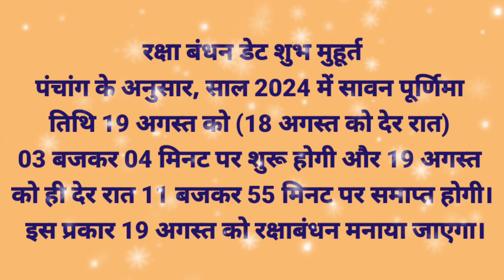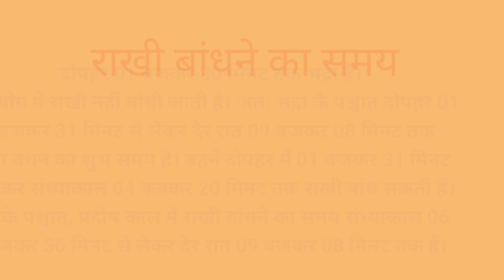रक्षा बंधन | रक्षा बंधन कब है 2024 । 2024 me Raksha Bandhan Kab ki Hai rakhi.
Raksha bandhan 2024 /रक्षा बंधन कब है /2024 में रक्षा बंधन कब है?/Raksha Bandhan Kab Hai /
Raksha Bandhan Kab Hai  Raksha Bandhan 2024 Date Time  Rakhi 2024 Date  रक्षाबंधन कब है 2024 में
1. Raksha Bandhan 2024
2. Raksha Bandhan kab hai
3. Raksha Bandhan date
4. Raksha Bandhan significance
5. Raksha Bandhan rituals
6. Raksha Bandhan and Hindu calendar
7. Raksha Bandhan and siblings
8. Raksha Bandhan puja
9. Raksha Bandhan traditions
10. Raksha Bandhan celebrations
Raksha Bandhan 2024
Rakhi Festival
Raksha Bandhan Traditions
Rakhi Ceremony
Brother Sister Bond
Raksha Bandhan Significance
 Rakhi Recipes
 Raksha Bandhan Date and Time
 Rakhi Puja Vidhi
 Raksha Bandhan Greetings
 Rakhi Wishes
Raksha Bandhan Messages

"Raksha Bandhan Greetings and Cards Ideas"
"Rakhi Festival History and Origin"
 "Raksha Bandhan Traditions and Customs"

रक्षाबंधन 2024 में कब है रक्षाबंधन कब है राखी कब है राखी किस दिन है राखी 2024 में कब है राखी कितनी तारीख को है रक्षा बंधन 2024 में राखी पूर्णिमा 2024 रक्षाबंधन शुभ मुहूर्त 2024 रक्षाबंधन तिथि 2024 राखी शुभ मुहूर्त पूजा विधि राखी 2024 तिलक का शुभ समय राखी की कहानी रक्षाबंधन 2024 राखी बांधने का सही समय रक्षाबंधन 2024 भद्रा काल का समय राखी बांधने का मंत्र क्या है रक्षाबंधन 2024 कितनी तारीख को है रक्षाबंधन शुभकामना सन्देश रक्षाबंधन स्टेटस शायरी रक्षा बंधन गिफ्ट शॉपिंग टिप्स राखी 2024 रक्षाबंधन भद्रा काल का समय 2024 राखी बाँधने का शुभ समय क्या है 2024 में राखी पूर्णिमा कब है 2024 राखी की कहानी रक्षाबंधन की कहानी रक्षा बंधन सामग्री रक्षाबंधन उपाय रक्षाबंधन नियम रक्षाबंधन क्या करे क्या न करे राखी बांधने का शुभ मुहूर्त 2024 रक्षाबंधन का शुभ मुहूर्त रक्षाबंधन कब मनाया जायेगा रक्षाबंधन कब के है रक्षाबंधन कब से कब तक है रक्षाबंधन कब मनाये रक्षाबंधन कब मनाई जाएगी |

रछा बंधन कब है 2024?
2050 में रक्षाबंधन कब का है?
रक्षाबंधन कितने तारीख को पड़ रहा है?
20023 रक्षाबंधन कब है?
31 अगस्त को क्या मनाया जाता है?
रक्षा बंधन 30 या 31 को है?

राखी बांधने का मुहूर्त कितने बजे है?
30 अगस्त को भद्रा कब है?
30 अगस्त को राखी बांधने का सही समय क्या है?
राखी बांधने का शुभ मुहूर्त कितने बजे से कितने बजे तक है?
रक्षाबंधन 31 तारीख के कितने बजे तक है?
भद्रा काल कब शुरू हुआ?
भद्रा में राखी क्यों नहीं बांधते?
Raksha bandhan 2024 mein kab hai timing,
Raksha bandhan 2024 mein kab hai calendar,
Raksha bandhan 2024 mein kab hai date and time, ki diary,rdkidiary,rakshabandhan 2024 shubh muhurt,rakhi poornima kab hai 2024 me,kab hai rakshabandhan 2024,rakshabandhan 2024 kab hai,राखी कब है 2024,राखी त्यौहार किस तारीख को है in hindi,रक्षाबंधन 2024 कब है,rakkhi festival 2024 in india date muhurt,rakhi puja thali samagri,rakshabandhan pujan vidhi 2024,rakhi tilak ka samay,rakhi purnima 2024,raksha bandhan 2024 date time,rakshabandhan kab hai,rakhi kab hai,raksha bandhan kab hai